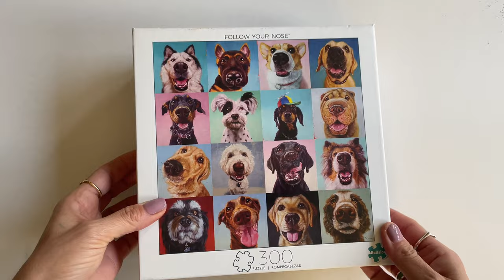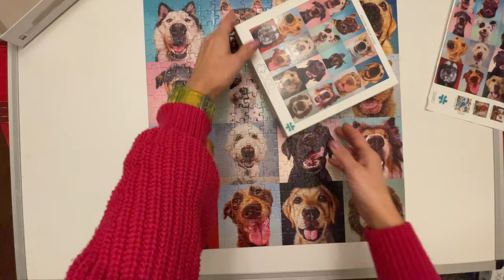300 Piece Follow Your Nose Puzzle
A frind let me borrow this puzzle. It was a fun and cute puzzle to build.